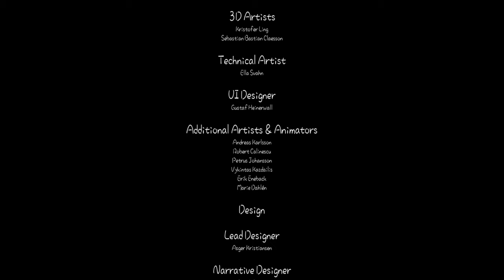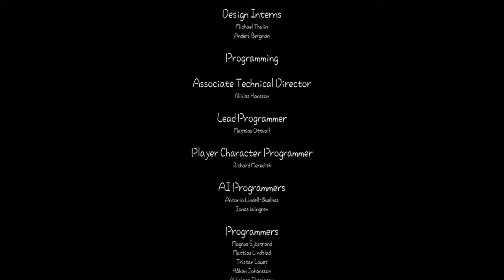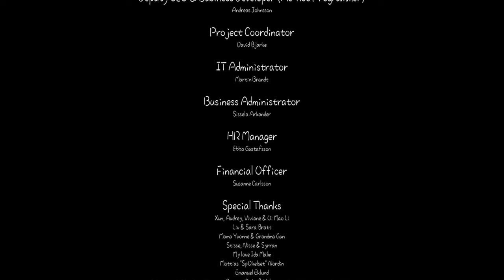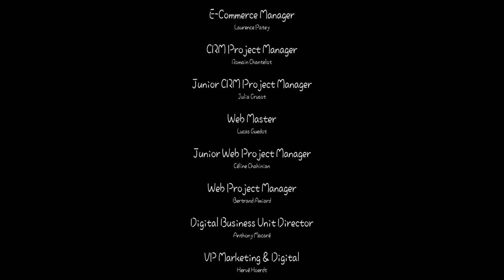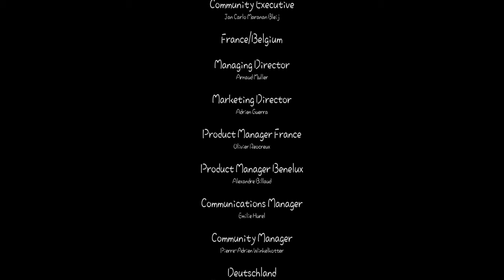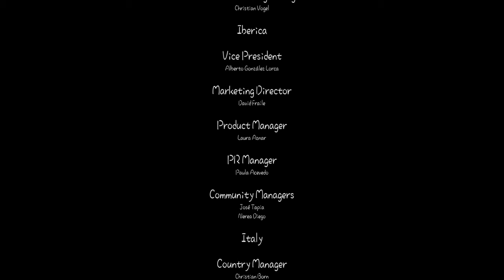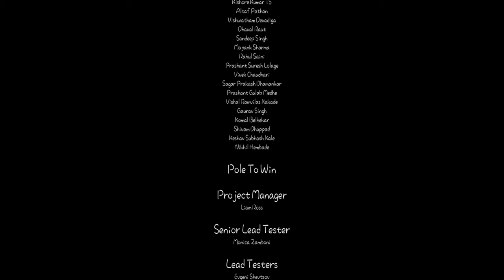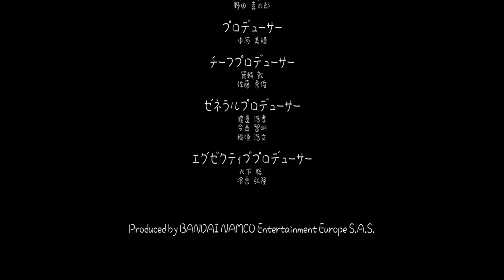完【Little Nightmares -リトルナイトメア-】寝ても覚めても恐怖PART10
ついにラスボスとの対峙！
超能力を操る相手に勝つことはできるのか？？
それにしてもこのゲームはいったい何なんだ！？

次⇒また次のゲームで。悪夢から抜け出せたのだろうか。。。
「Little Nightmares -リトルナイトメア-」再生リストはこちら